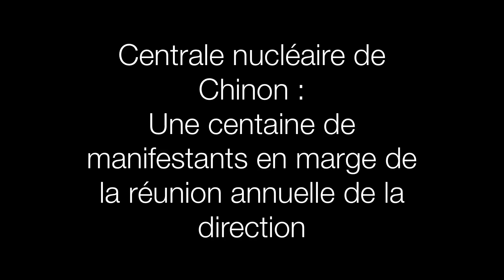CNPE de Chinon : des manifestants répondent à l’appel syndical contre la réforme des retraites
Une centaine de manifestants (agents de la centrale nucléaire mais aussi cheminots et enseignants) ont répondu à l’appel de la CGT et de FO pour protester contre la réforme des retraites. La première manifestation publique des agents du CNPE en marge d’une réunion de leur direction.